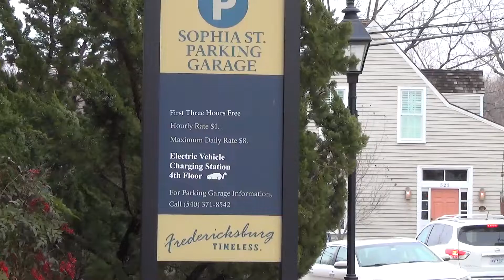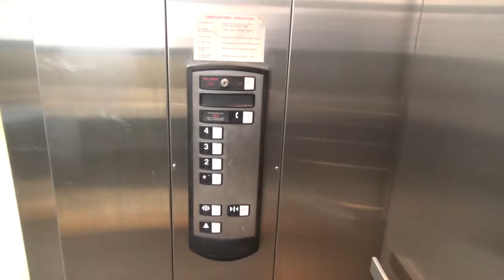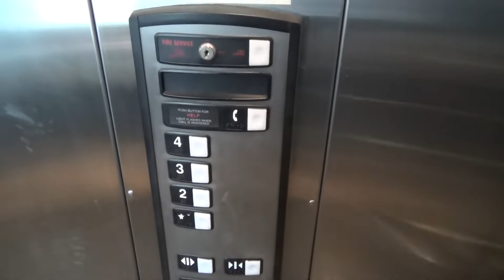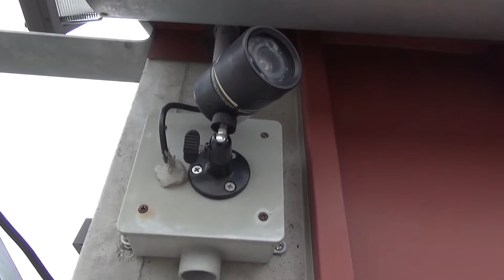Schindler 330A Hydraulic Elevator - Sophia Street Garage - Fredericksburg, VA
I don't live in Fredericksburg anymore, but my brother and I had to conduct some business in Fredericksburg recently and decided to bring the camera along. This elevator isn't doing too well.